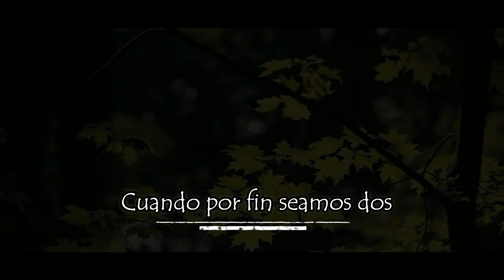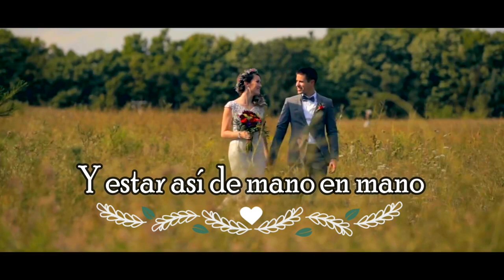Hasta mi final - Misael Rodriguez Miros - Canto Para Boda Cristiana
Canciones Cristianas para Boda
100 mejores canciones para una boda
Canto Para Boda Cristiana